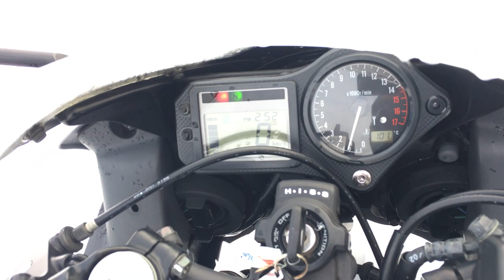B8877 HONDA CBR600F 4i